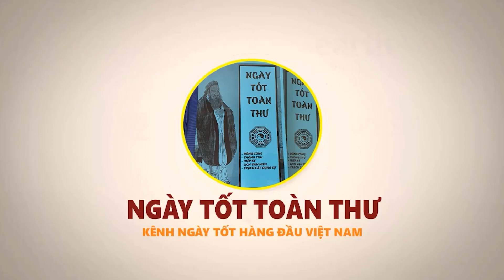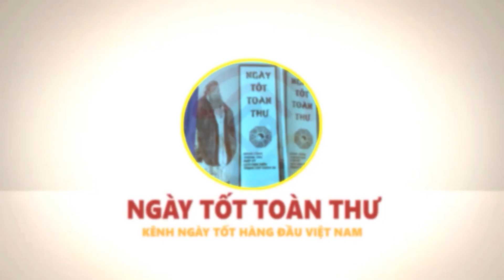Chấn Động Lời Tiên Tri Chính Xác, 5 Con Giáp Bất Ngờ Trúng ĐẬm Trả Hết Nợ 10 Ngày Tới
Vật phẩm phong thủy chiêu tài lộc, hóa giải vận hạn:
01. Linh phù giải hạn
02. Hồ lô hóa giải Ngũ Hoàng
03. Mai Hoa Phú Quý
04. Gương bát quái tinh cầu
05. Kim bài thái tuế 2023
06. Vòng tam hợp Dần Ngọ Tuất
07. Vòng tam hợp Thân Tý Thìn
08. Vòng tam hợp Hợi Mão Mùi
09. Vòng Tam Hợp Tỵ Dậu Sửu
10. Bát bảo tâm kinh
11. Minh Quang pháp bảo cầu
12. Minh Quang pháp bảo lục giác
13. Tỳ Hưu Lộc Tài (Đồng)
14. Tỳ Hưu Khai Vận ( Bạch Ngọc)
15. Bách Niên Tụ Tài ( tụ tài lộc)
16. Song long ngọc ấn ( ấn thăng quan)
17. Kim bài ngũ Lộ Thần Tài
18. Hồ lô bình an ( treo xe)
19. Móc khóa văn xương
20. Ống bút văn xương gỗ đào
21. Bút văn xương gỗ đào
22. Bút văn xương gỗ đào nhỏ
23. Hoa mai kim tiền ( mạ vàng )
24. Các vật phẩm phong thủy khác